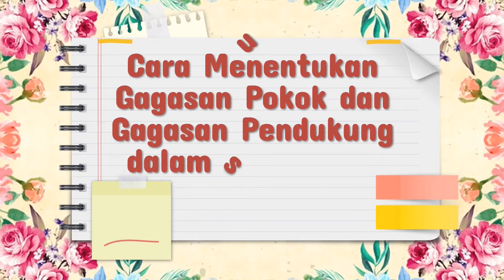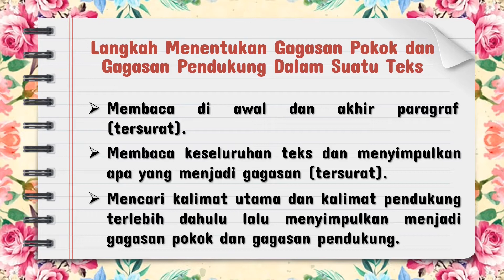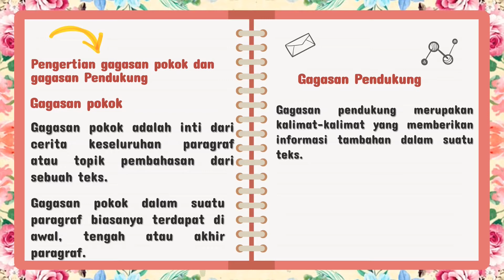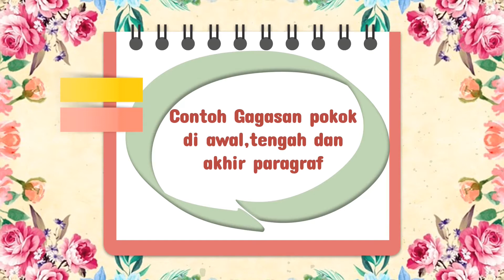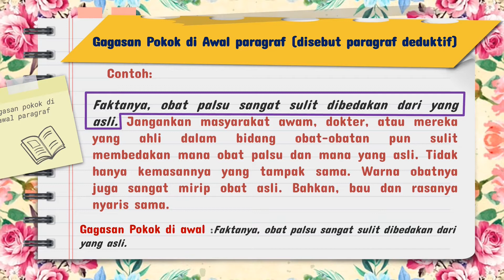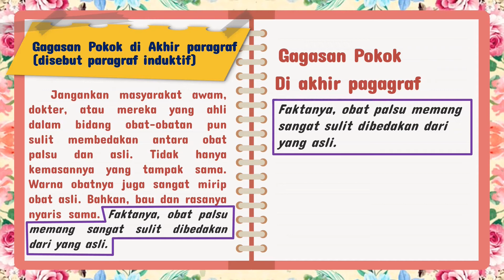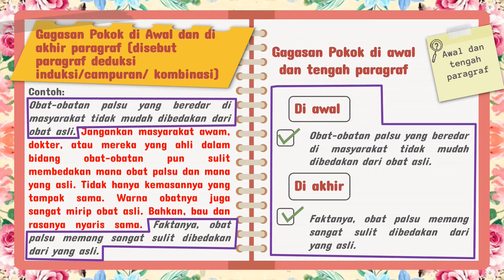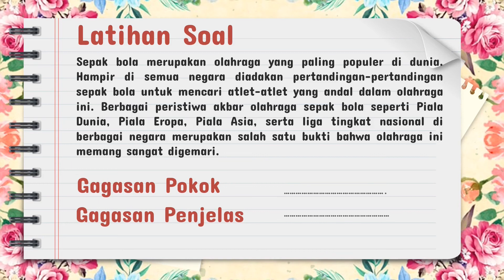Cara menentukan gagasan pokok dan gagasan pendukung dalam suatu teks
Cara menentukan gagasan pokok dan gagasan pendukung dalam suatu teks, kita harus membaca teks dengan cermat dan seksama. Pastikan anda membaca dengan teliti dari awal hingga akhir. Bila perlu, dapat membacanya berulang. Selain membaca, Anda juga dapat mencari garis besar dari paragraf. Pastikan mencari dengan cermat untuk menemukan cara menentukan gagasan pokok dan gagasan pendukung dalam suatu teks tersebut. Ingatlah bahwa gagasan pokok bersifat umum, sedangkan gagasan pendukung sifatnya khusus.
Jika sudah, Anda dapat mengambil kesimpulan. Nantinya, gagasan akan lebih mudah ditemukan. Baik itu gagasan pokok dan gagasan pendukung dalam suatu teks

Credit : This presentation template was created by slidesgo, including icons by flaticon, and infographic dan images by freepik.